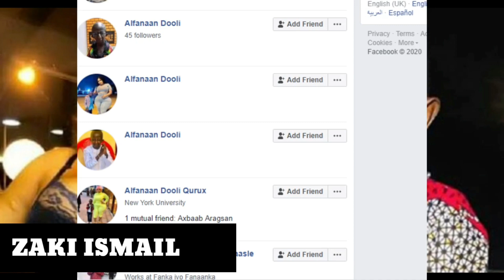MUCJISO:AL FANAAN DOLI MAXAD KA TAQAAN Grand P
AL FANAAN DOLI MAXAD KA TAQAAN Grand P
XAQIIQOOYINKA DUNIDA
DHACDOOYINKA DUNIDA
OGAALKA DUNIDA
MUCJISOOYINKA DUNIDA
WARARKA DUNIDA IYO CAALAMKA

KALE SOCO CHANNELKA :ZAKI ISMAIL

SOO DAWAAO MUQAALADII HORE